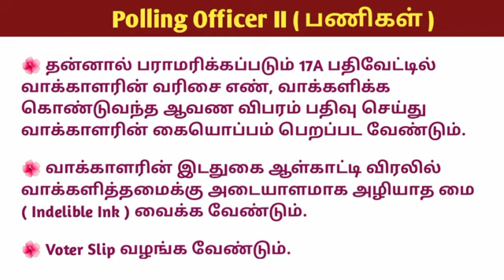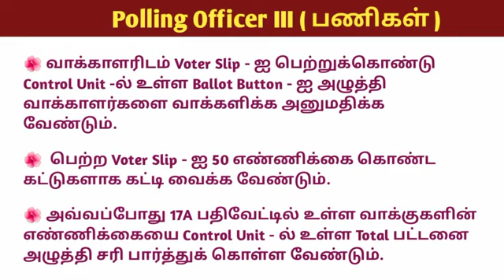வாக்குப்பதிவு அலுவலர் பணிகள்